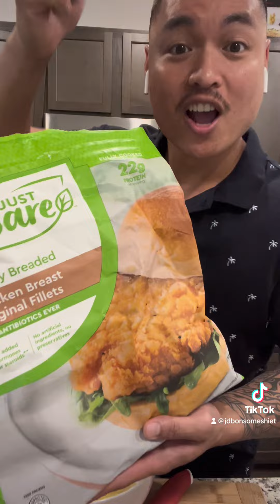Best chicken and egg breakfast sandwich!